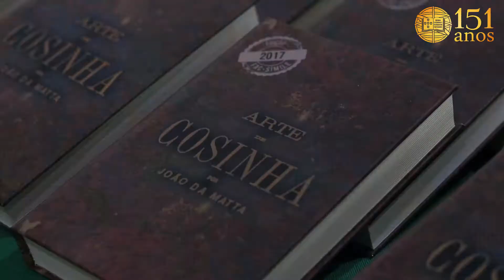Feira Gremista 2018